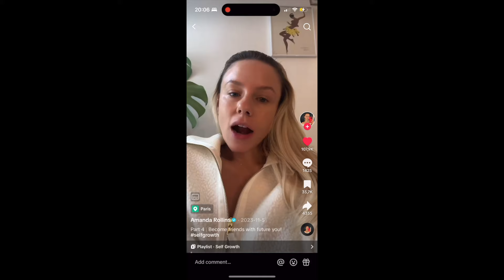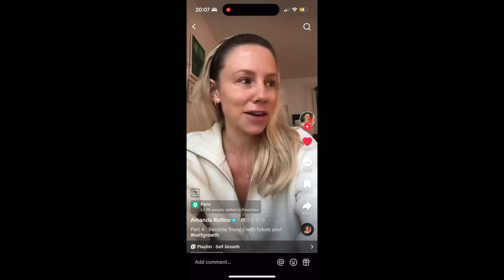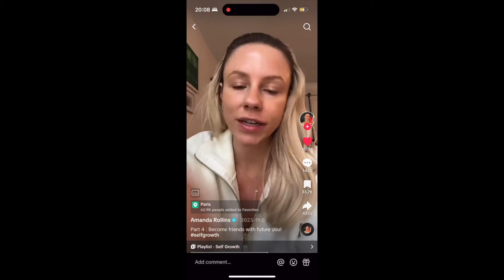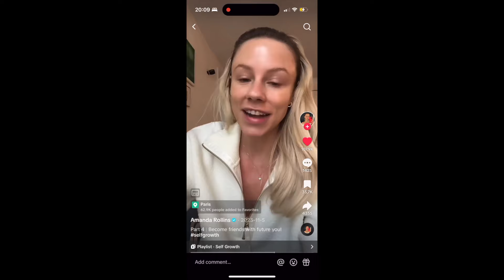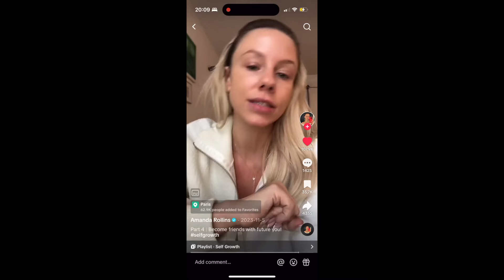REPLENISH YOUR FEMININE ENERGY | It's time to transform our lives...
Transformation will not happen overnight, but there are steps we can take to getting there, kancane  kancane❤️